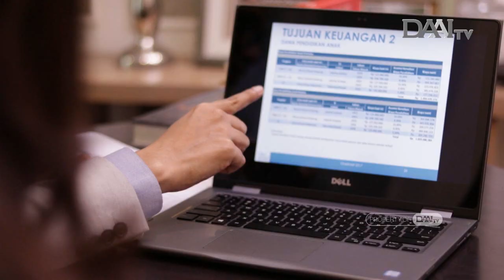Liburan Sehat Untuk Lansia